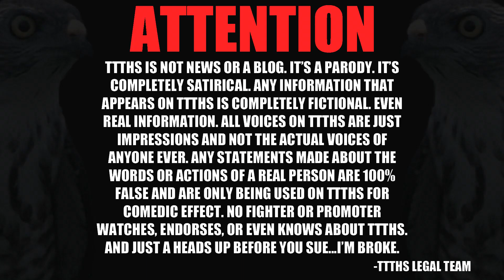TALES OF TERROR: DANA'S STORY!!!